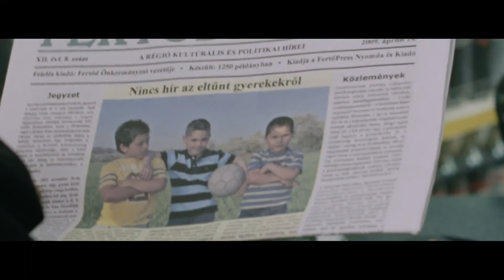Der Kameramörder - Robert-Adrian Pejo (Austria/Ungheria - 2010)